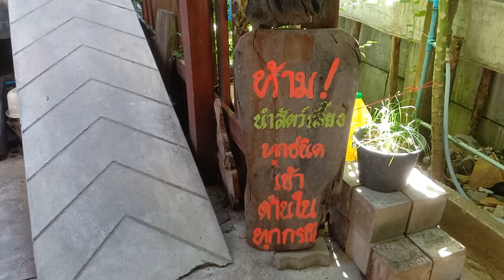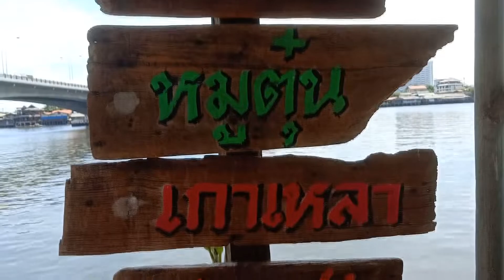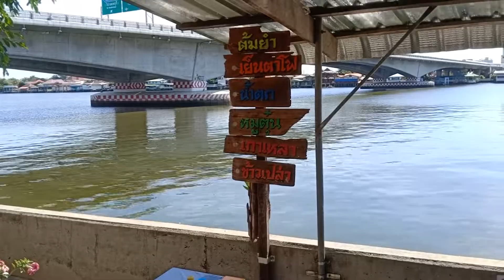ก๋วยเตี๋ยว​ริม​น้ำ@พระราม​ห้า​ วิวดีลมเย็น​ ขนมถ้วยอร่อย​ๆ หมูสะเต๊ะนุ่มๆ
ก๋วยเตี๋ยว​ก๋วยเตี๋ยว​ต้ม​ย​ำ​เย็นตาโฟ​ขนม​ถ้วย​ เอาหล่ะครับ​ วันนี้นะผมจะพาทุกๆท่านไปกินก๋วยเตี๋ยว​และดื่มด่ำบรรยากาศ​ริมแม่น้ำเจ้าพระยา​กันที่ร้าน​ ก๋วยเตี๋ยว​ริม​น้ำ@พระราม​ห้า​ จำกันได้มั้ยครับ​ ร้านนี้นะผมต้องบอกเลยว่าก๋วยเตี๋ยว​อร่อยและราคาไม่แพงครับ​ ราคาเริ่มต้นที่​ 30​ บาทเท่านั้นครับ​ แถมที่ร้านนี้ยังมีขนมถ้วยกะทิสดอร่อยๆจาก​ บ้านหนมถ้วย​ ด้วยนะเออ​ และตรงทางเข้าก็​ หมูสะเต๊ะ​ป้าพินครับผม​
เบอร์โทร​ร้าน​ก๋วยเตี๋ยว​ริม​น้ำ@พระราม​ห้า​ 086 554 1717
เปิด​ 10.00​ น.
ปิด​ 15.00​ น.
หยุดทุกวัน​ศุกร์​